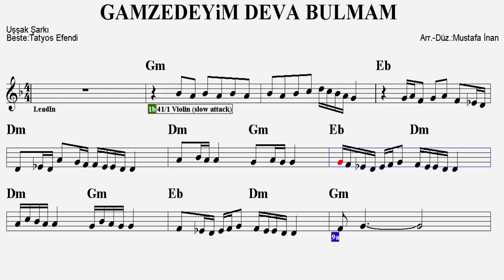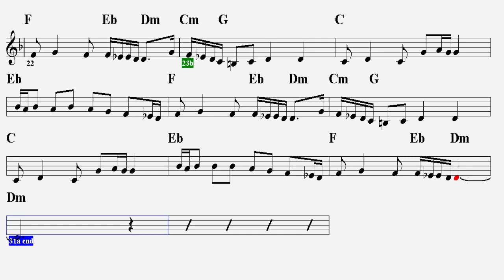GAMZEDEYİM DEVA BULMAM--Dm--(Play Along)-:Guitar,Violin,Keyboard,Flute,Ney,Melodica,Ukulele,Recorder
S Ö Z L E R İ :
Hey, heeey, hey, hey, hey, heey, hey
Gamzedeyim deva bulmam
Garibim bir yuva kurmam
Gamzedeyim deva bulmam

Kaderimdir hep çektiğim
İnlerim hiç reha bulmam
Kaderimdir hep çektiğim

Elem beni terketmiyor
Hiç de fasıla vermiyor
Elem beni terketmiyor

Nihayetsiz bu takibe
Doğrusu takat yetmiyor
Nihayetsiz bu takibe
Doğrusu takat yetmiyor..